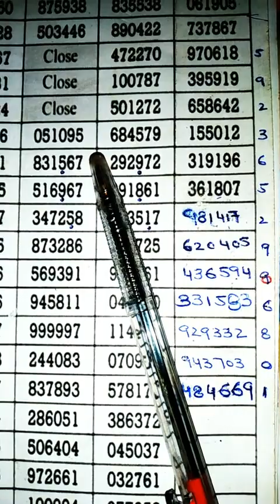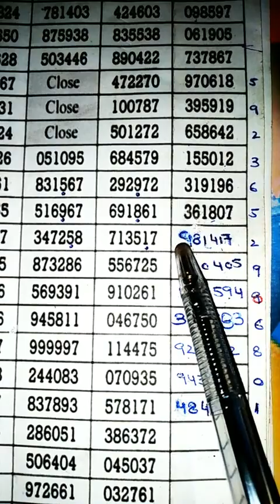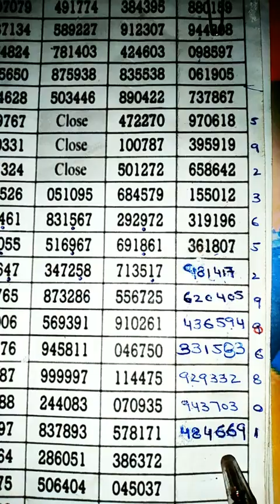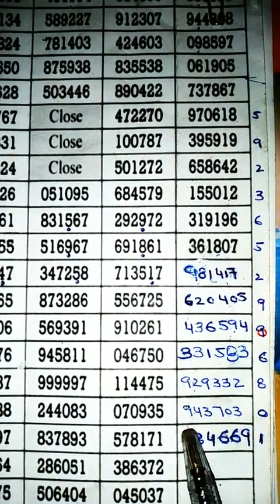Possible Total Figures with Vip tips and tricks by Vip Calculation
This Channel is made for only teaching  educational,seeking and for learning purposes, and daily tips to diagnose lottery lucky numbers Tricks and Techniques with Mathematical formula
The Video Content is made for only teaching  educational,seeking and for learning purposes, and daily tips to diagnose lottery lucky numbers Tricks and Techniques.
welcome to my  you tube Channel for Mathematic
Thailand Lottery System Mathematical knowledge tips and tricks.
All Rights are Reserved according You Tube policies Rule and regulation.